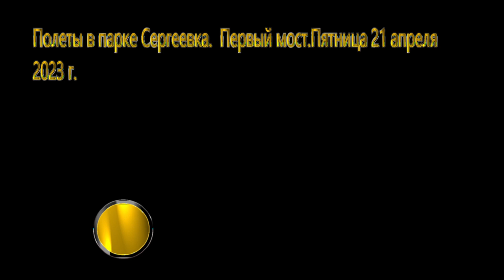Полеты в парке Сергеевка. Первый мост. Пятница 21 апреля 2023 г.